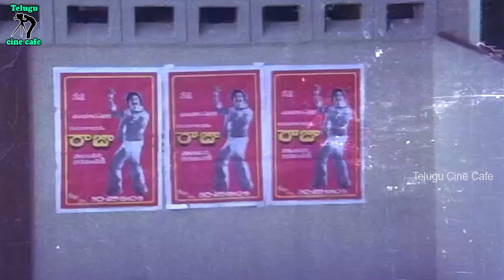WHAT DID THIS DOG DO WHEN THE OWNER GOT MARRIED | CHANDRAMOHAN | JAYASUDHA | TELUGU CINE CAFE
Watch And Enjoy Movie Scenes Only On   @TeluguCineCafe
Star Cast :  Chandramohan , Jayasudha , Pandari Bai , Sangeetha , Nirmala , Giribabu , Prasadbabu , Lakshmikanth , KK Sharma , Murali Mohan , Allu Ramalingaiah , SriPriya Etc...
Director : R. Thyagaraajan